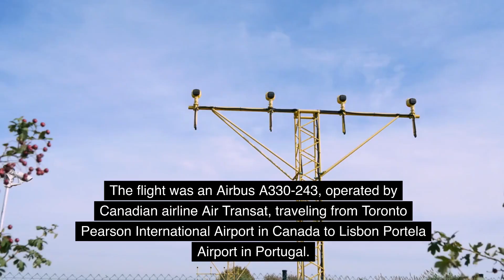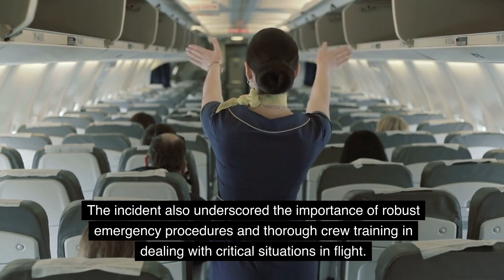Incredible Aviation History: Air Transat Flight 236's Engineless Record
Air Transat Flight 236 was a notable incident in aviation history that occurred on August 24, 2001. The flight was an Airbus A330-243, operated by Canadian airline Air Transat, traveling from Toronto Pearson International Airport in Canada to Lisbon Portela Airport in Portugal.
During the flight, the aircraft experienced a fuel leak in the left engine while flying over the Atlantic Ocean. The fuel leak eventually led to the failure of the right engine as well. As a result, Flight 236 lost power in both engines, leaving it without the ability to generate thrust.
With both engines out, the flight crew had to initiate an emergency glide to try and reach a suitable landing site. The pilots skillfully managed to glide the aircraft for an incredible distance of approximately 120 kilometers (around 75 miles) without engine power. This remarkable achievement set a world record for the longest glide distance for a commercial airliner at the time.